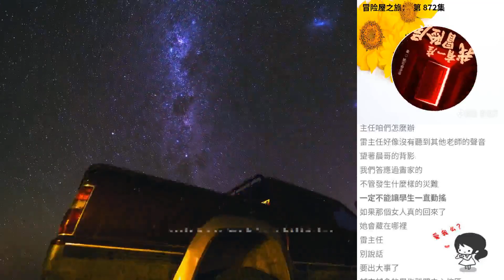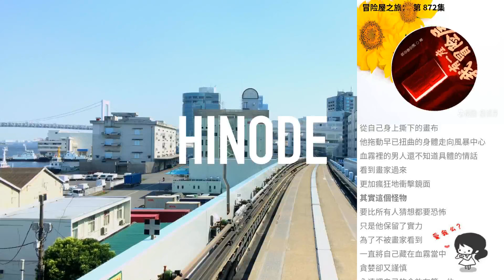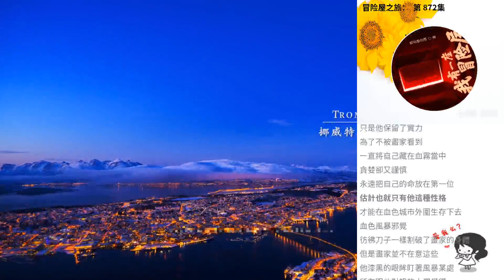冒險屋之旅： 第 872集